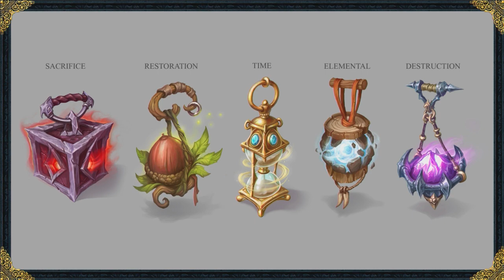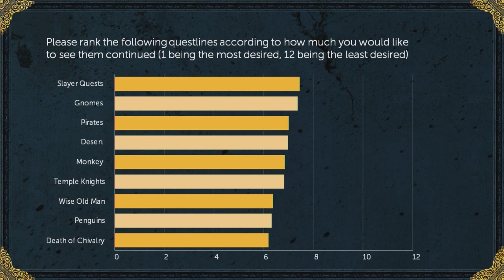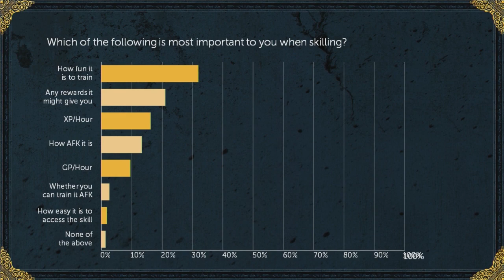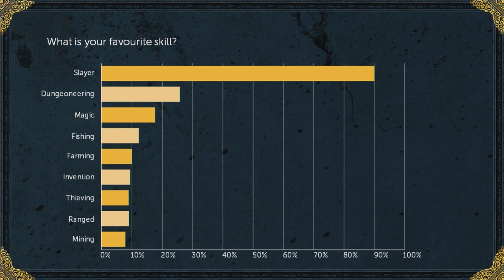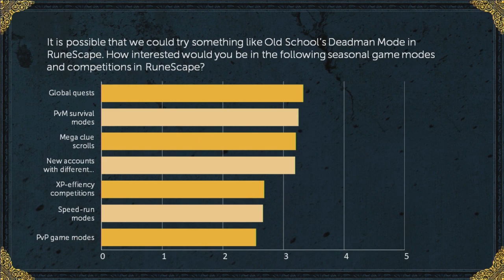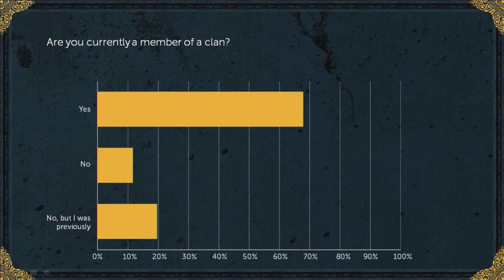RuneFest 2017 Keynote - RS Mobile, Clue Scrolls, Solak & More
What have we got in our lockers to announce for the next few months? Find out what you can expect in RuneScape for the rest of 2017 and beyond in the RuneScape Reveals. You do not want to miss it! What are you hyped for?